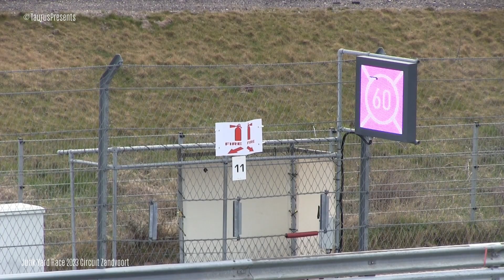Junkyardrace 2023 Circuit Zandvoort part 10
Junk Yard Race met het thema: “Auto’s in TV en Film”. Altijd al willen racen op een circuit met je eigen auto maar lijken al die officiële races jou te duur en te serieus? Dan is de Junkyardrace precies iets voor jou! Koop een barrel van maximaal €750 en doe mee aan de Junkyardrace. Een eendaagse endurance race waar gezelligheid en veiligheid voorop staan. Een geldig rijbewijs is voldoende, geen racelicentie nodig. Om mee te doen heb je allereerst een echte Junkyardracer nodig. Dit moet een APK waardige auto zijn van maximaal €750 met een bouwjaar van voor 2004. De veiligheid van de deelnemers staat op één dus worden de richtlijnen van de KNAF race federatie aangehouden m.b.t. de veiligheid van de auto als blauwdruk. Ook wordt er nauw samen gewerkt met het circuit om er voor te zorgen dat de veiligheid van iedereen is gewaarborgd. Hiervoor zal dus ook de bestuurder en de auto aan diverse veiligheidsvoorschriften moeten voldoen.